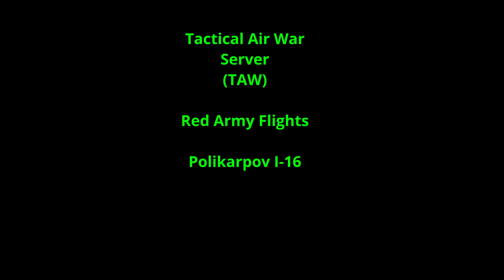I-16 Vs Swarm Of Bf109s | Tactical Air War (Il-2 Sturmovik)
Here Im heavily outnumbered, my attack is good, speed height, surprise etc, I smack the 109 dead centre in the cockpit wing root area and he just keeps flying. I think the IL-2 game's rifle caliber damage model really doesnt do airframe damage and is only good if you can hold the stream of bullets on the pilot for a 1 second period or on the engine for 1 second.
Ps there are other Youtube channels that NEVER show themselves getting hit by an enemy bullet; let alone getting shot down. This is a deceptive image they create of themselves, to look perfect and flawless at all times, which cant be true. I am not afraid to show my failures when they happen and also Im just beginning to fly Red Army planes so I will improve in time and become Ace on them. And those who act like theyve never been shot down, well I myself have shot them down 6 times so there!!!